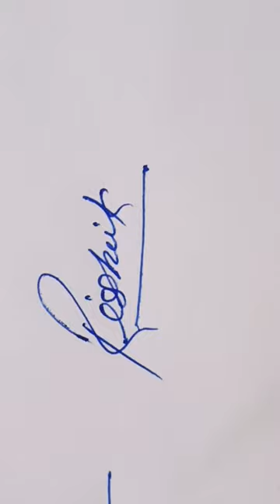r letter stylish signature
r letter stylish signature best handwriting calligraphy shorts comment your name

handwriting by sunil

a letter
b letter
c letter
d letter